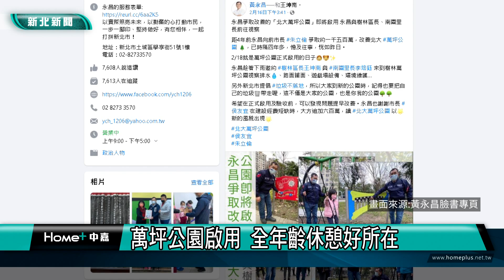遊憩 公園│萬坪公園啟用 全年齡休憩好所在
位在北大特區首座森林系主題的萬坪公園日前正式亮相，其中新北市議員黃永昌表示，4年前向前市長朱立倫爭取一千五百萬改善，同時感謝市長侯友宜大方追加的六百萬，讓萬坪公園擁有不同的新風貌與民眾見面，成為全年齡休憩的好所在。